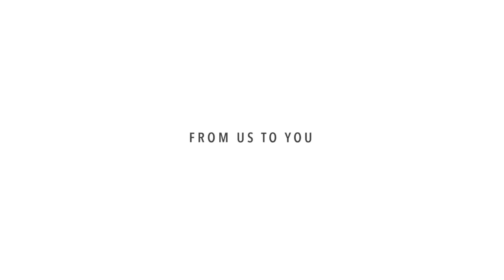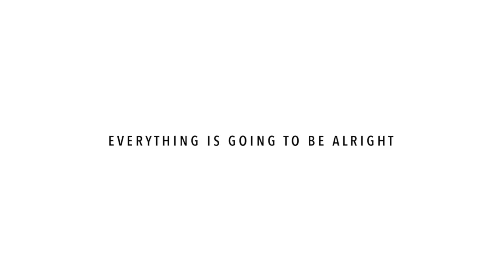Ciara Ballantyne - Pressure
Everything is going to be alright ❤️
Thank you to everyone who was involved in the making of this project!